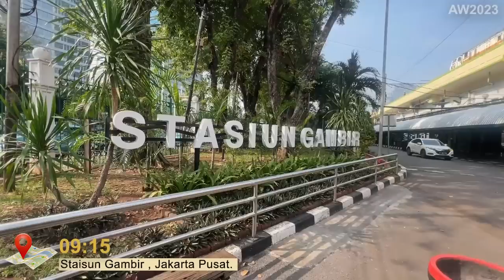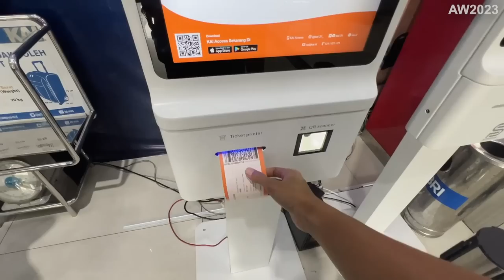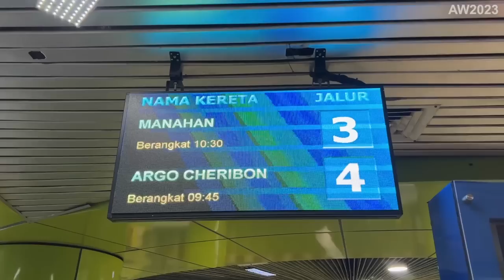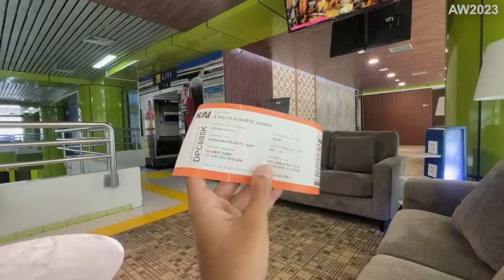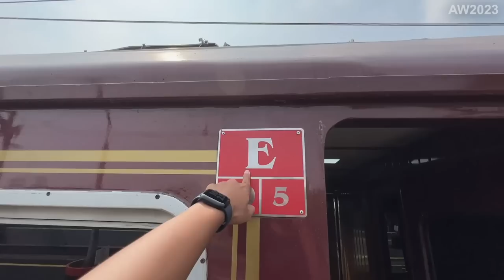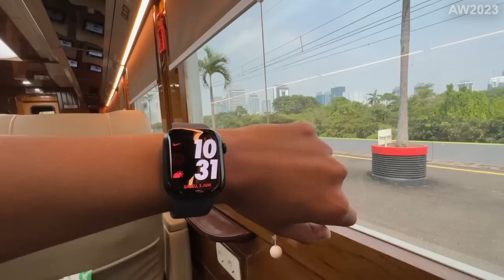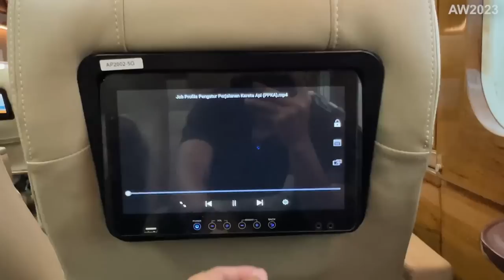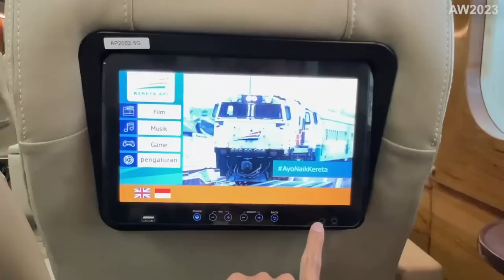TIKET RP 1.000.000 DAPAT FASILITAS SEPERTI INI !! Naik Kereta Api TERBARU Ka Manahan Jakarta - Solo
Pada tanggal 1 juni 2023 , bertepatan dengan hari lahirnya pancasila , Pt kai memberikan gebrakan baru dengan meluncurkan 5 kereta baru .
salah satunya yang menarik perhatian saya adalah kereta api Manahan .

kereta api manahan memiliki rute Jakarta - solo dan yang spesial waktu saya naik ini ka manahan membawa kereta kelas priority , dimana kelas priority bisa dikatakan kelas mewah di perkereta api an indonesia .
harga tiketnya pun tidak tanggung" teman" , yaitu 1 juta rupiah .
dimana untuk jakarta - solo dengan harga tiket 1 juta sih mnurut saya lumayan mahal yaa dibandingkan dengan transportasi" umum lain nya .

tapi demi mengobati rasa penasaran ini , dan mumpung kereta nya juga masih baru , jadi yauda deh kita gasskan saja mencoba kereta api yang satu ini .

FAQ
Kereta Api           : Manahan
Kelas                   : Priority
Lokomotif          : CC 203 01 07 Induk Yk "Yogyakarta"
Harga Tiket        : 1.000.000 " Jakarta - Solo "
Tgl perjalanan    : Sabtu , 03 Juni 2023